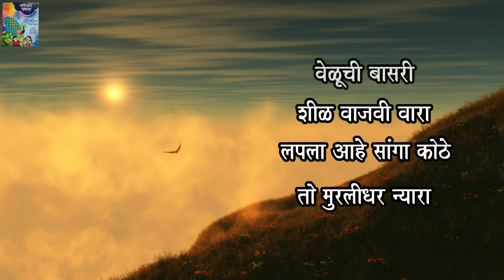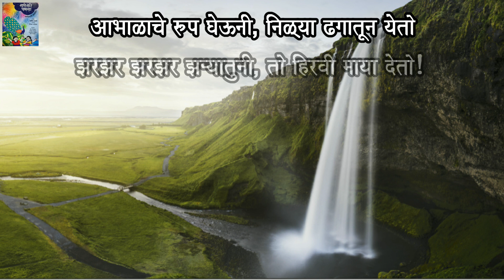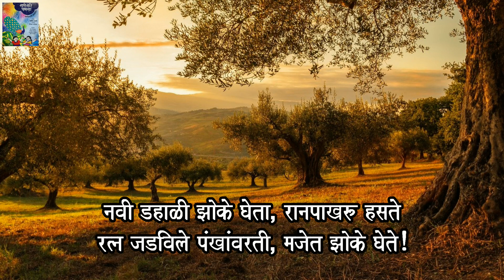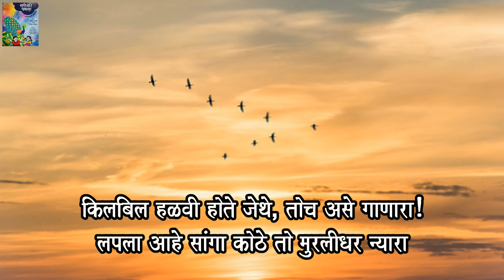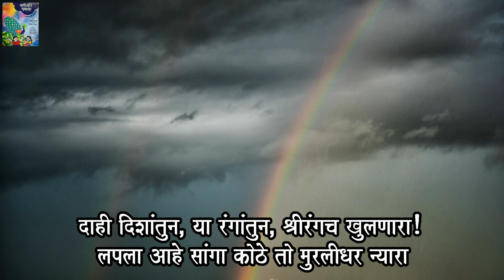Veluchi Basari | Pravin Davane | Dipak Patekar | Veda Nerurkar | Gaane Ga Re Pavasa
आदित्यवेद प्रॉडक्शन सादर करीत आहे सुपर हिट मराठी बालगीते गाणे गा रे पावसा .

Song - Veluchi Basari
Lyrics - Pravin Davane
Singer - Veda Nerurkar
Album - Gane Ga Re Pavasa